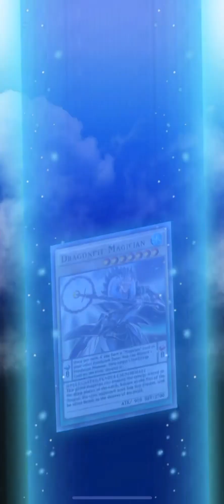Rank Duel: Raidraptor OTK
By the way he is running Orcust raging pendulum